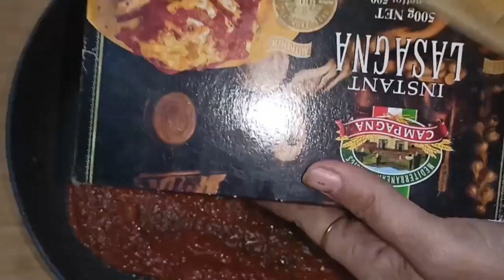ઇટાલિયન રેસિપી/ veg lasagna ( by heena prajapati)